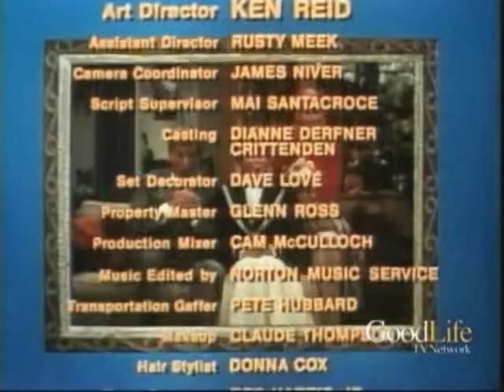THE NEW DICK VAN DYKE SHOW S3E11 Exit Laughing with Joan Blondell and Fran Ryan